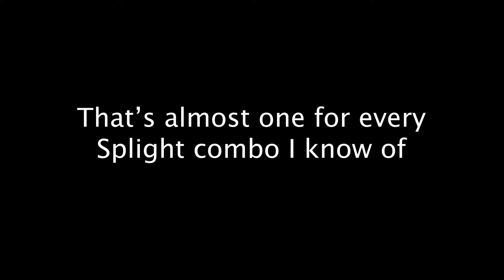Eating a Bean Burrito for 700 Subscribers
No, Patrick, this video is not a Spright reference